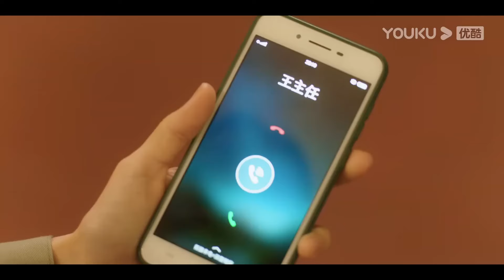【高能片段】女老師撫摸小奶狗指導動作，小奶狗敏感臉紅【炽道 Falling into You】中国电视剧